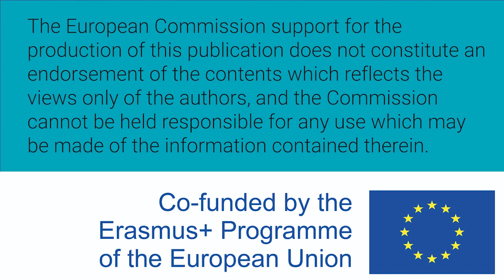Women W-STEM: Lumi Viljakainen